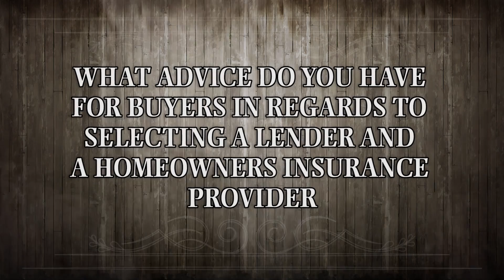Home capital Realty Kimberly Urso: What advice do you give in regards to selecting a lender?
Years of experience in industry: 1 as a Realtor; personal perspective is I have bought & sold 4 homes in Allen/Frisco area.

Personal passions or hobbies: Family, Education, Reading, Traveling, Movies, Fitness

Family Status: Married, to Edward Urso for 21 yrs. We have 3 girls that attend Wakeland HS in Frisco ISD: Nicole 17 yrs, Lauren 15 yrs, and Samantha 14 yrs. Cat named Hairy Winston.

Work passions or favorite duties: Helping others, networking, philanthropy, problem solving, gaining new skills

Favorite quote: Do right. Do your best. Treat others as you want to be treated. - Lou Holtz

Favorite bbq joint and dish:Rudy’s Pulled Pork BBQ Sandwiches

Kimberly Urso
Home Capital Realty